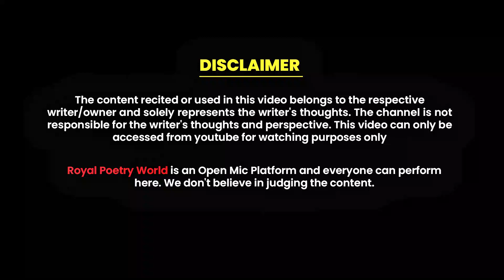Main Teri Bahon Me So Jau Kya | Mushaira Kavisammelan | Abhishek Kumar | RPW Poetry World